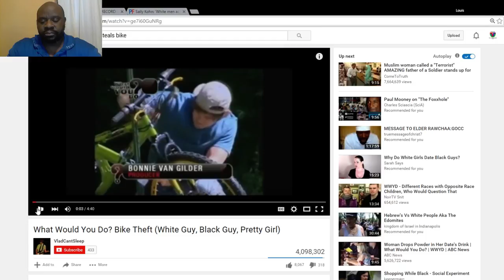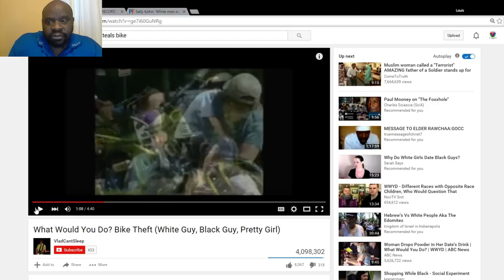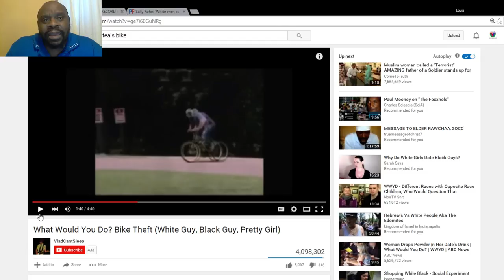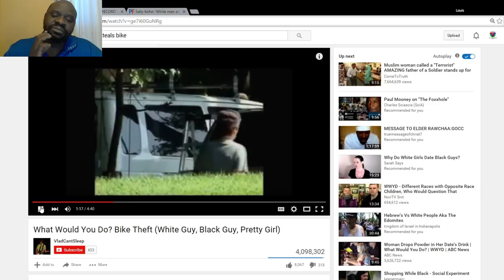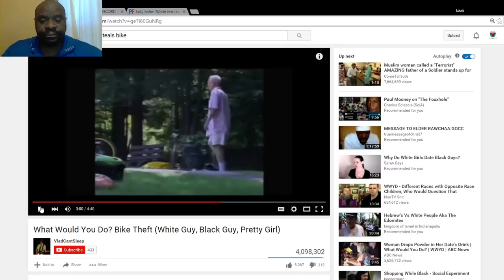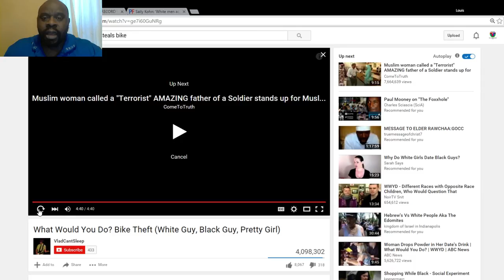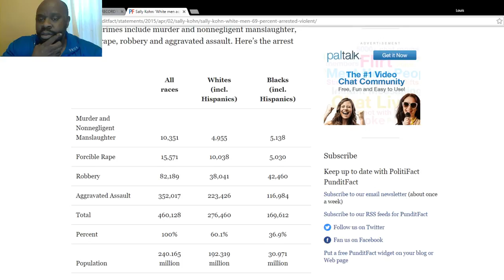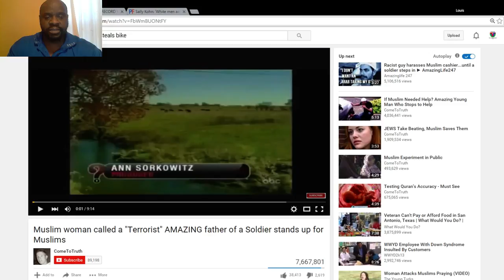Why "blacks" are disproportionately imprisoned?